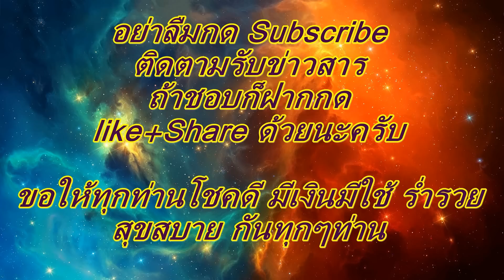หวยเด็ดหวยดัง คนล็อคเลข สถิติวิ่งบนแม่นมากเข้า7งวดติด งวดวันที่ 1 กรกฎาคม 2559 ไม่ดูไม่ได้แล้ว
***โปรดใช้วิจารณญาณในการรับชม ใช้เป็นแนวทางในการซื้อสลากกินแบ่งรัฐบาลเท่านั้น ขอขอบคุณแหล่งเจ้าของข้อมูลที่แบ่งปันข้อมูลดีๆ ติดตามสูตรหวยเด็ดๆดัง ได้ที่
ช่องทาง Facebook (ถ้าชอบก็ช่วยกดSubscribeในช่องทาง youtubeด้วยนะครับ แล้วจะไม่พลาดเลขเด็ดสูตรเด็ด)